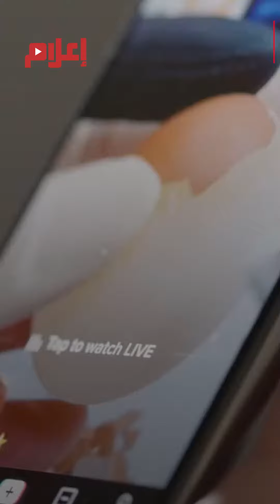لايفات تيك توك.. بوابة العودة للفنانين الغائبين منذ سنوات